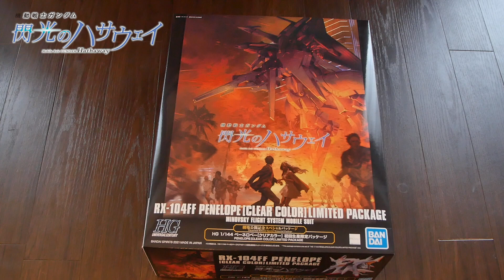【閃光のハサウェイ】劇場限定 ペーネロペー クリア HG 1/144 購入&開封！初回限定劇場公開記念パッケージ 限定ガンプラ！【クリアカラー】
2021 6/11 閃光のハサウェイ 劇場公開にあわせ、ガンダムベース各店＆劇場にて、【劇場公開記念スペシャルパッケージ HG 1/144 ペーネロペー クリアカラー】が発売され、発売初日に購入してきました！
開封動画を作りましたので、最後まで見ていただけますと嬉しいです！